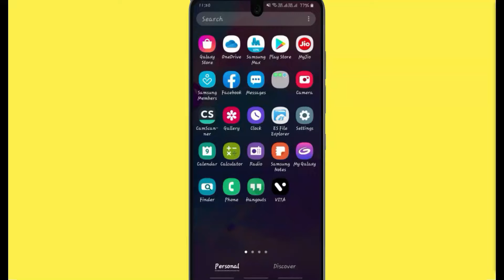Fix Tripadvisor Black Screen Error Problem Solved in Android & Ios - Tripadvisor screen issue solved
Video is very helpful to fix Black screen errors in Tripadvisor or not working on your mobile phone. Please follow the same procedure which is very helpful for resolving this problem to run the app again.